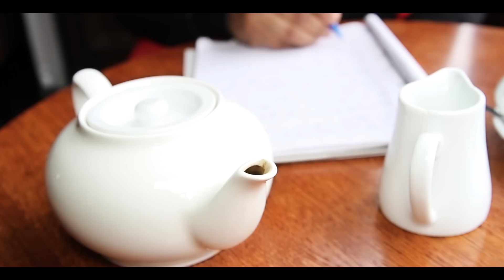Owen Wonder - Long Time (Net Video) - UpRawTV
Owen Wonder bringing you his new single release "Long Time".

Directed by Daniel the Visualist.

Reverbnation for further music.